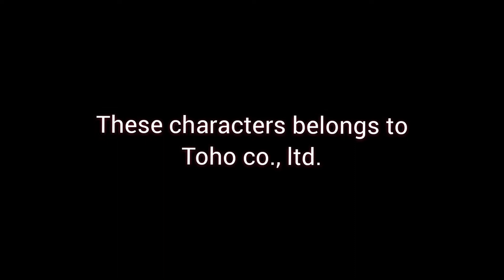Legendary Godzilla 2021 vs Burning Shin Godzilla (Part 1) - Drawing Cartoons 2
Models:
Godzilla 2021 by ShadowSpinoRex